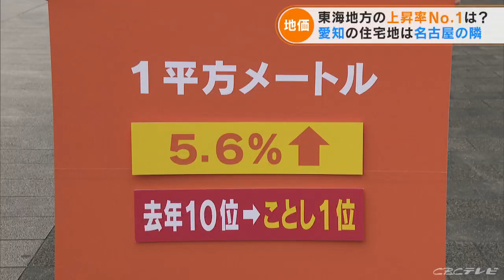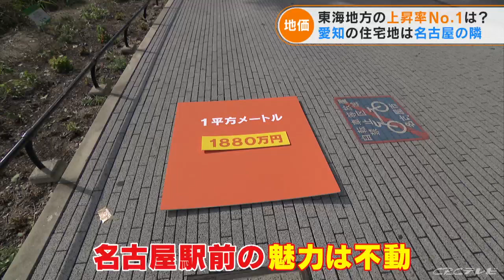東海３県の「地価」が明らかに 住宅地で上昇率ナンバー１となったのは？ (2022/9/20)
注目の「ことし7月時点の土地の価格」=「地価」が発表されました。東海地方の住宅地で最も土地の値段が上昇したのは名古屋に隣接するベッドタウンでした。

土地の取引価格の目安になる「地価」。愛知県全体では住宅地で1.5パーセント、商業地2.3パーセント、工業地2.0パーセントと、いずれも2年連続で上昇しました。そんな中…。

（池田有希記者）
「『住宅地』で『価格』が最も高かったのは名古屋市中区錦1丁目のマンションが立つ、こちらの場所。1平方メートル当たり140万円でした」

名古屋の中心部では依然として地価の上昇が続いていて、ここがトップになるのは実に10年連続です！

（池田有希記者）
「一方、『上昇率』で見てみると市町村別でトップとなったのが東海市。1平方メートル当たりの価格が5.6パーセント上昇し、去年の10位から一気に1位となりました」

名古屋のお隣、東海市はこのところ商業施設や新しいマンションが建ち並ぶなど開発が進んでいます。

（不動産鑑定士　小森洋志さん）
「東海市や大府市は名古屋の通勤圏、ベッドタウンになるので需要が高まっている。名古屋の価格と比べると、まだまだ割安感がある。」

では、東海市民のみなさんに住み心地を伺うと…。

(東海市民）
「だいぶ変わってきている。昔とは全然この辺は違う」
「名古屋駅まで25分ぐらいで特急だと行くので便利。緑も豊富で、すごく充実した日々を過ごしています」

背景には、先に大府市・刈谷市・安城市などが価格上昇の傾向がありました。いずれもトヨタ関連の従業員たちに根強い人気のあるエリア。

そこへきて東海市の再開発が進んだことで、特にモノづくり企業に勤める人たちの関心が集まり、地価上昇に結びついたと見られます。

（池田有希記者）
「『商業地』で価格トップだったのは7年連続でこちら。名古屋駅前にある「大名古屋ビルヂング」が建つ場所です。価格は1平方メートル当たり1880万円でした」

リニア中央新幹線の玄関口としての期待感は依然根強く、愛知県内の商業地として名駅前の魅力は不動のものとなっています。

一方、岐阜県では360地点で地価調査を実施し、住宅地・商業地ともに30年連続で下落しました。

住宅地では前年からの平均変動率はマイナス1.2パーセント。商業地は、マイナス0.9パーセントでした。

コロナ禍に入って回復傾向にはあり、去年から下落幅は縮小したものの、ともに30年連続の下落です。

また、工業地はプラス0.1パーセントで、30年ぶりに上昇に転じました。背景には通販市場の拡大に伴い、高速道路のインターチェンジ周辺の土地の需要が高まっていることなどが影響しているとみられています。

変わって三重県です。

住宅地では30年連続、商業地では31年連続のマイナスとなりましたが、工業地では新名神高速道路が県内で全線開通となり、名古屋・関西方面のアクセスが向上したことを背景にプラス0.9パーセントで、30年ぶりに上昇しました。